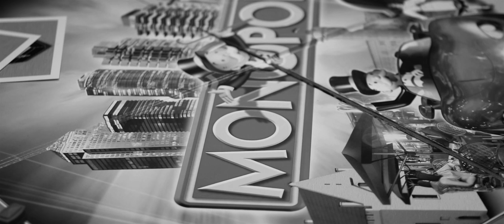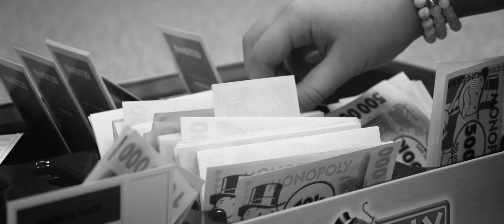Renate - Videomäng (Akustiline)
Eesti Laul 2020 poolfinalist/semi-finalist. Akustiline.

► "VIDEOMÄNG"
Loo kirjutas/klaver: Renate
Produtsent: Lenny LaVida

Video: Kevin Saks
Näitlejad: Nora Lisett Nässi ja Karmen Piip
Väljaandja: Renate Music 2019

Suur tänu: Jekaterina Kaljukivi ja Oru Külakeskus

► Sõnad
Suvetaevas tundus sinisem sel ajal.
Polnud meile kohustusi üleliigselt.
Lilled kimpu kogusime kaunilt aasalt.
Kõike tehtud, mida soovisime vaid – nii need aastad läbi said.

Heidan pilgu ja vaatan siis veel
kuidas läksime sel teel me ühes.
Selja taha jäänud mälestused
selleks, et me hiljem leiaks need üles.

Meelde jäi mul videomäng,
mille ammu vanematelt said.
Iga nädal uued seiklused.
Täpselt nii me üles kasvasime.

Taeval oleks meile palju öelda:
mida võib meil kauge tulevik veel tuua
ning me iial poleks soovinud, et viivad
lahku aastad lõpuks teineteisest meid – käime peagi teisi teid.